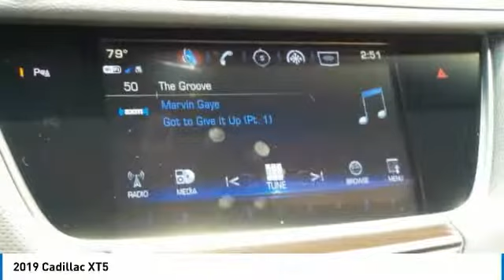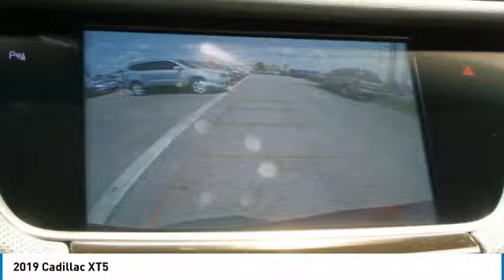2019 Cadillac XT5 433000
2019 CADILLAC XT5 Anderson, IN
Stock# 433000